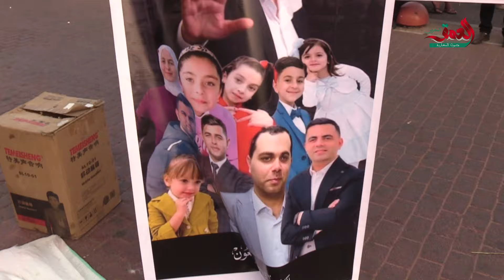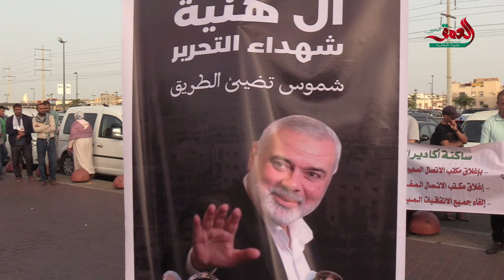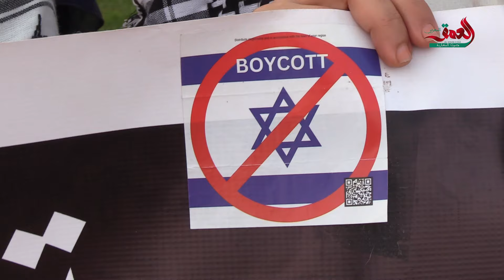سوسيون ينددون باغتيـ..ـال اسماعيل هــ..ـنية